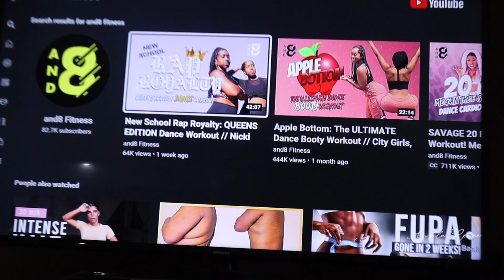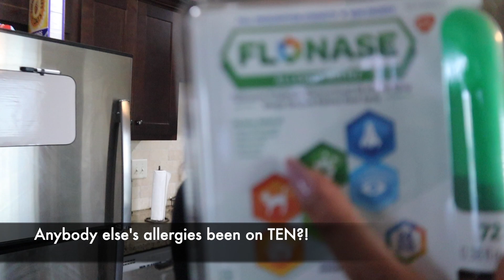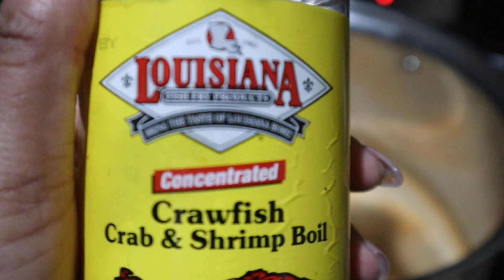DEALING WITH IMPOSTER SYNDROME AS A LAWYER (VLOG)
Hey guys! Today's video, I'm diving into the topic of imposter syndrome. So many of us deal with it, I thought it was only right to touch on the topic. I also have sit down video going in depth about my struggles with Imposter Syndrome and how to overcome it that you can check out

💡FREE STOCKS!
To get started with investing, GET A FREE STOCK by signing up with Robinhood using my

💡Get your finances together and TRACK YOUR NET WORTH AND GET $20 using Personal capital : Sign up

Angela Renee
Gladstone, Missouri 64118

💡FAQS:

👩🏾‍💼Where did you go to law school? South Texas College of Law
👩🏾‍💼What was your undergrad major? Communication Studies
👩🏾‍💼What kind of law do you practice? Mergers & Acquisitions and General Corporate Law
👩🏾‍💼How long have you been practicing law? I am in my 5th year.
👩🏾‍💼What bar exams did you take? Texas and Missouri